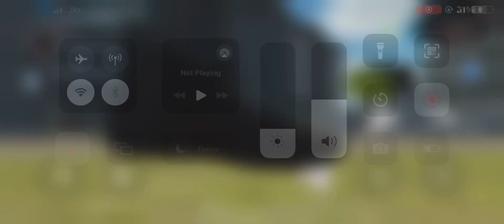Bike stund video 😱splendar bike stund danger. ⚠️ stund